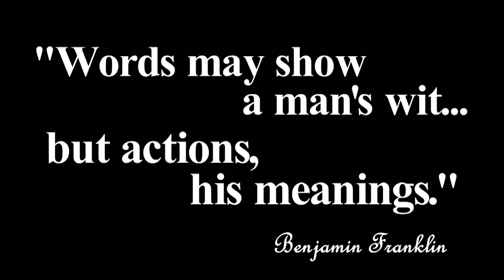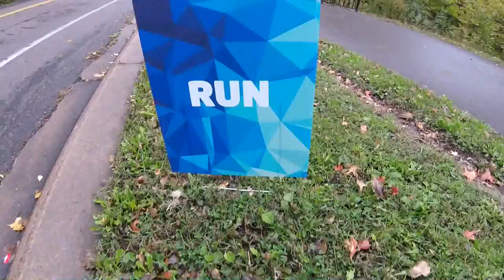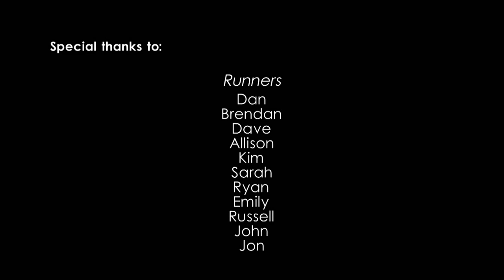Achieving Cures Together Marathon Video